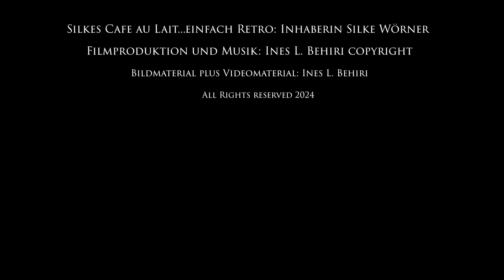"Silkes Cafe au Lait...einfach Retro".... Neu in 76437 Rastatt ..Willkommen Trailer 2024 copyright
Silkes Cafe au Lait...einfach Retro / Neu in 76437  Rastatt

Inhaberin: Silke Wörner

Silkes Cafe au Lait...einfach Retro
Carl Benz Strasse 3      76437 Rastatt
Reservierungenn unter:
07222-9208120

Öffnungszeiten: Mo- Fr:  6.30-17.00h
Samstag und Sonntag: 9.00h-17.00h

Frühstück: 9.00h bis 13.00h

Montag: Ruhetag

Videoproduktion, Bildbearbeitung, Schnitt: Ines L. Behiri copyright
Logo Idee: Cafe au Lait, Tasse: Ines L. Behiri copyright
Videos und Bilder: Ines L. Behiri, Silke Wörner